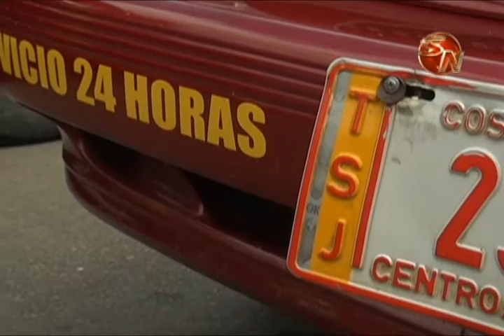Taxistas de Pérez Zeledón cerraron el paso sobre la Interamericana Sur